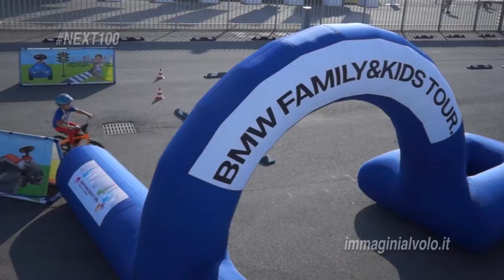Evento BMW NEXT100 riprese aeree di bassa quota Autodromo di Monza 2016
Clip di esempio tratte dal video dell'evento BMW NEXT100 , riprese aeree di bassa quota effettuate presso l' Autodromo di Monza 2016 tramite uno dei nostri aerostati ad elio privo di propulsione e personalizzato con logo NEXT100 per l'evento, doppio cavo di vincolo, sistema di terminazione del volo e camera stabilizzata FULL HD 1080p e 4K audio in presa diretta .

Immagini non stabilizzate elettronicamente, color non effettuata ( rough cut per preview )

Aerostato provvisto di assicurazione specifica per RC a persone e cose.

Operativo con o senza NOTAM in base alla quota massima di volo prevista.